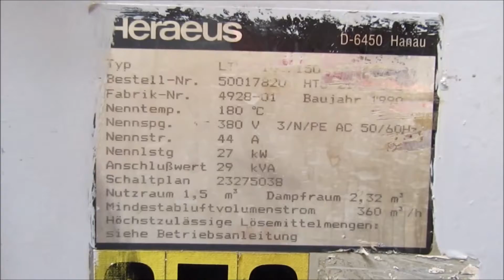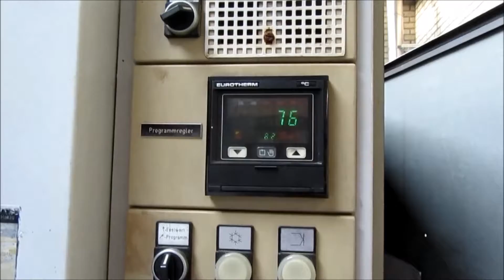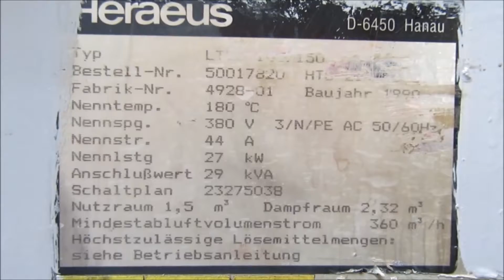Heraeus - LTUH 100/150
This functional demo of the (24960) Heraeus - LTUH 100/150 is powered by Vitech International BV, Located in The Netherlands.